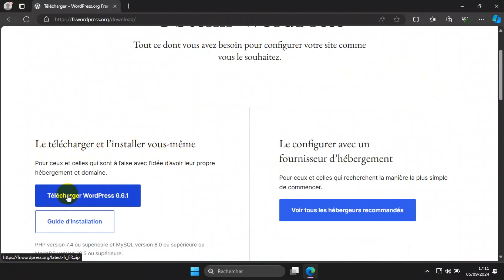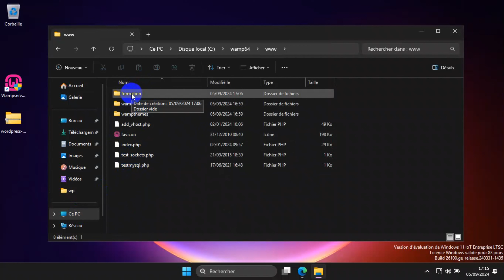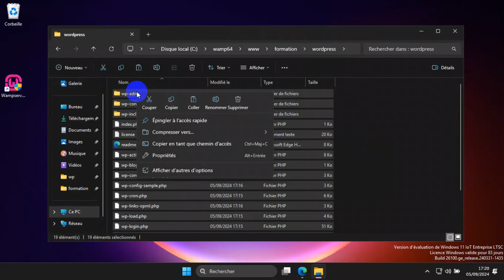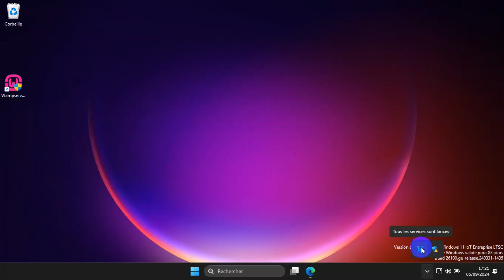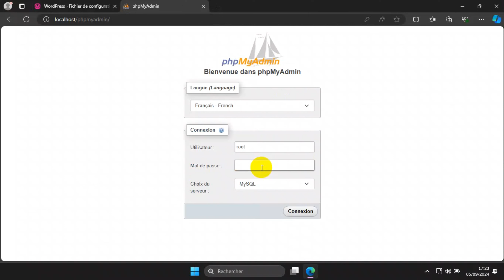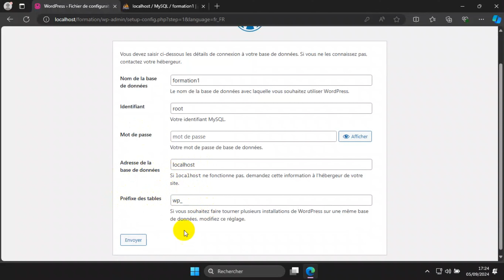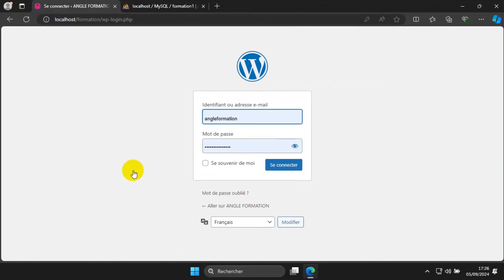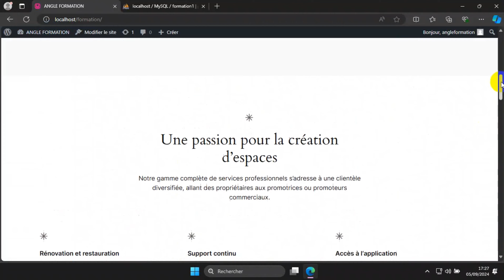Apprenez à Installer WordPress sur WampServer en 5 Étapes Simples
Découvrez comment installer facilement WordPress sur votre ordinateur en utilisant WampServer. Suivez ce guide étape par étape pour créer un environnement de développement local et tester votre site web avant de le mettre en ligne. Apprenez à configurer WampServer, créer une base de données, installer WordPress et personnaliser votre site. Que vous soyez débutant ou développeur expérimenté, ce tutoriel vous aidera à maîtriser l'installation de WordPress sur WampServer.

00:00 Présentation
00:10 Télécharger et Installer WordPress
04:11 Créer une Base de Données pour WordPress
06:37 Configurer WordPress
07:45 Lancer l'Installation de WordPress
08:07 Accès au backend et affichage du frontend de WordPress
08:55 Outro